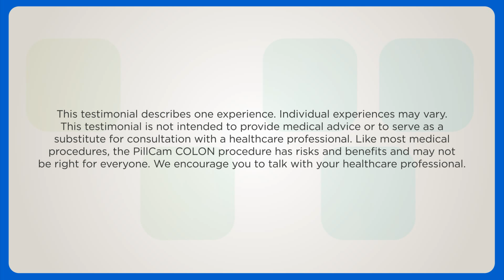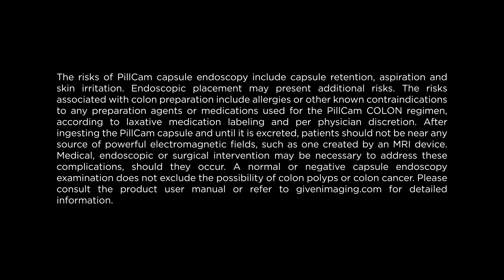Brad's Story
Brad discusses his experience with PillCam® COLON 2 and the outcome of his procedure.

PillCam COLON is the only minimally-invasive alternative to colonoscopy that can directly visualize polyps and other abnormalities of the entire colon.

PillCam COLON allows a safe and accurate examination and does not require sedation or radiation.  The procedure offers convenience for both the clinician and patient since most of the patient's daily activities can be resumed shortly after swallowing the video capsule.